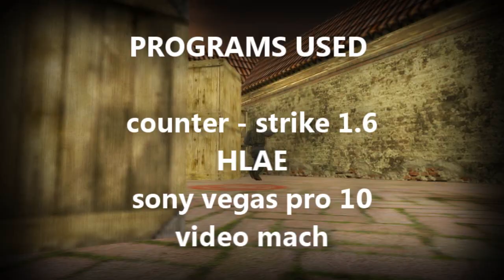incorpore / by fimut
- Berdyansk Free Championship vol.3  (2012)